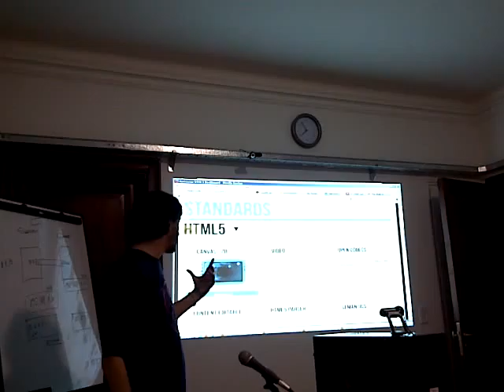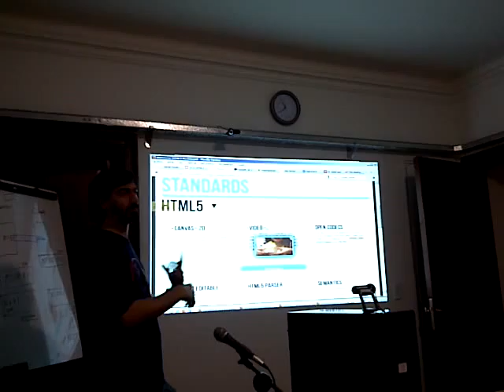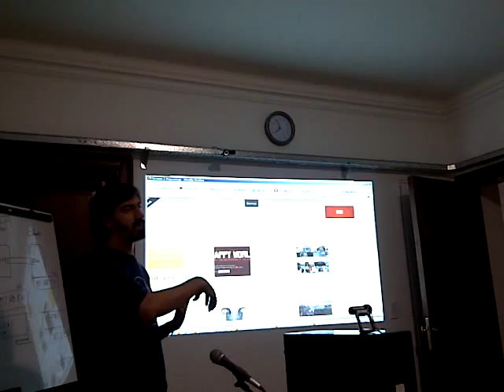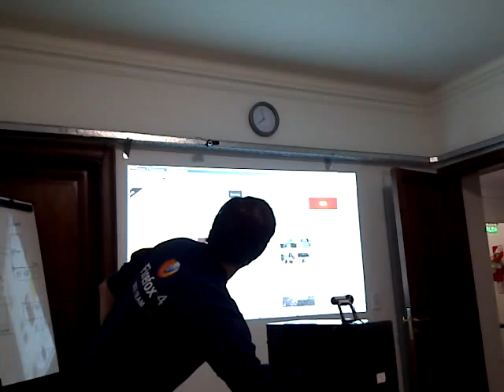HTML5 y CSS3 en Firefox 5 - parte 1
Guillermo Movia, representante de Mozilla Hispano en Argentina, realizo una completa disertación sobre las nuevas características de estos estándares web. Parte -1.